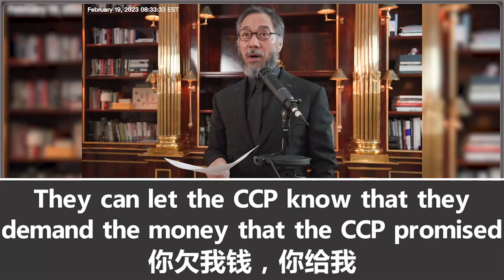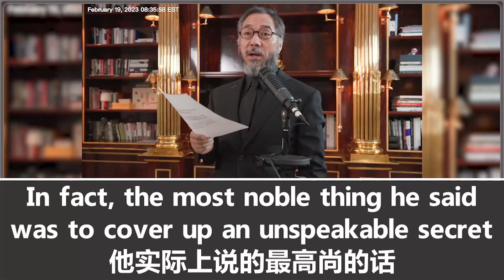伊朗总统莱西出访中共国前向媒体高调宣布，此行会办理中共答应给伊朗的4000亿美元的事。4000亿美元压根是归伊朗的哈梅内伊、莱西这些神棍拥有，跟伊朗人没有半毛钱的关系。